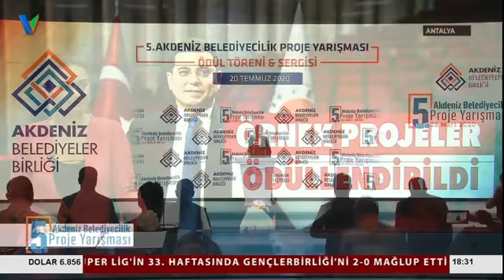Akdeniz belediyecilik proje yarışması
AKDENİZ BELEDİYELER BİRLİĞİ'NİN BU YIL BEŞİNCİSİNİ DÜZENLEDİĞİ, AKDENİZ BELEDİYECİLİK PROJE YARIŞMASI'NDA DERECEYE GİREN BELEDİYELER ÖDÜLLERİN  SAHİBİ OLDU. KEPEZ BELEDİYE BAŞKANI VE AYNI ZAMANDA AKDENİZ BELEDİYELER BİRLİĞİ BAŞKANI OLAN HAKAN TÜTÜNCÜ,  BAŞARILI VE ÖVGÜYE DEĞER PROJELERİN ÖRNEK OLMASINI AMAÇLADIKLARINI SÖYLEDİ.